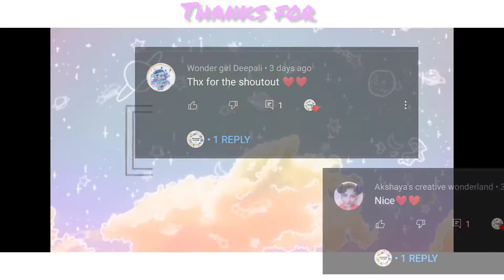diy kinetic sand|how to make kinetic sand at home|homemade kineticsand without gum|non-toxic sand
hello friends,
here iam present a video about easy way to make kinetic sand. its really working 100%. easy to make and support plz. try it yourself and share to all. it has make for only 3 materials, this 3 materials also available in our kitchen.

Materials:
salt,
toothpaste,
paint,...